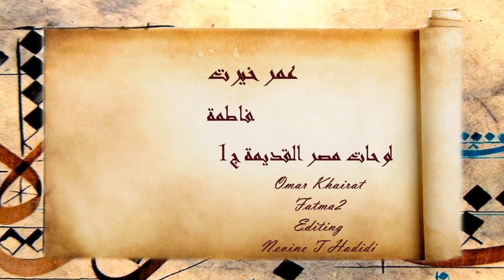Omar Khairat - Fatma 2 - فاطمة ٢ - عمر خيرت + Old Cairo Oil Paintings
Omar Khairat - Fatma 2  (Relaxing Egyptian Piano Music) - فاطمة ٢ -
 موسيقى عمر خيرت + Old Cairo oil Paintings (Part 1) through the eyes of various artists.  مصر ايام زمان)     لوحات  زيتية لمصر القديمة )
Arabic Chill Out Music
Omar Khairat Music
Paintings by:
David Roberts
Fabio Fabbi
Raphael Von Ambros
Robert Dowling
Rudolph Swoboda
Makovsky Konstantin Zhukovsky
Paul-Dominique
John Frederick Lewis
Arthur von Ferraris
Walter Tyndale
Paul Rudolf Linke
Jean Lecomte du Nouÿ
Leon Adolphe Auguste Belly
Osman Hamdi Bey